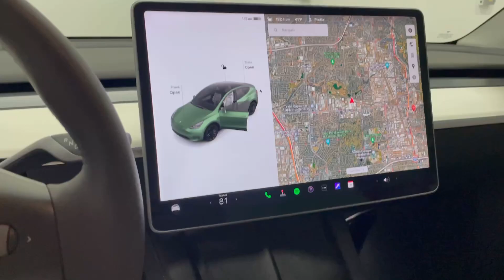iDrive1 - 2022 TESLA Model Y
7SAYGDEF4NF393578